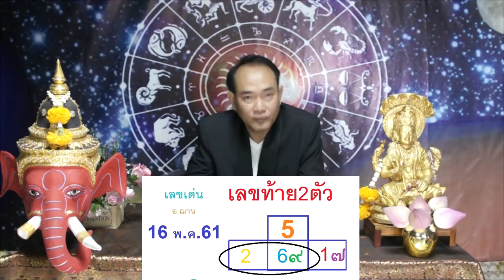เลขโชคลาภ อ.ฌาน งวดวันที่ 1 มิถุนายน 2561 โดยอ.ฌาน HOLY